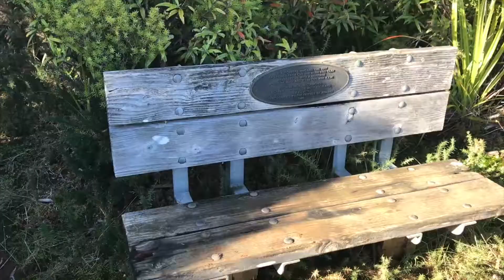Whatipu - Auckland's secret coastal paradise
Whatipu is one of the secret jewels in the Waitakere Ranges that rewards walkers with its sparkling water views out over the Manukau Bar and its mixed canopy forest. Just remember to allow time to stop and breathe in the fresh coastal and bush air!